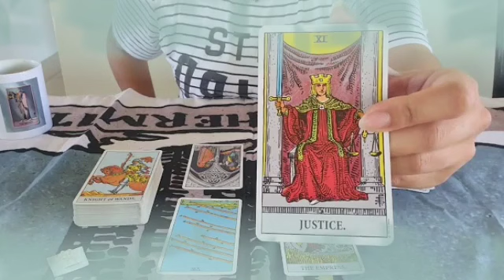برج الحوت ♓ رجوع الحبيب ندمان😔اسف حبيبي🙏فرج و خير و اموال يا حوت🤑